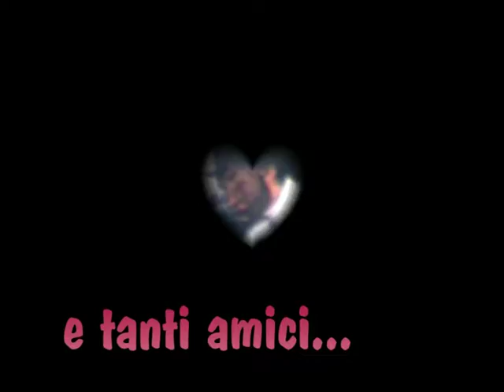carnevale 1976 by mike.mpg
carnevale 1976